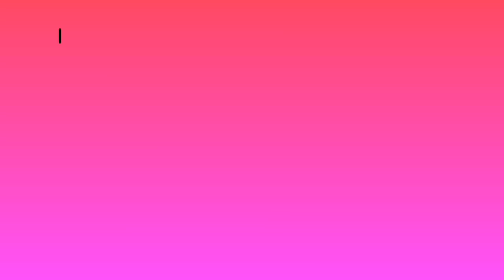COMO FAZER FLOR DE FITA/FITA N 5 22MM/ SANDRA MONTEIRO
Me segue no instagran @sandra_monnteiro

Materiais
Fita de cetim n 5, 6 pedaços de 10 cm e 6 pedaços de 6 cm
Isqueiro
cola quente
Tesoura
Fita métrica

Obrigada pelo carinho
Instagran  @sandra_monnteiro

🚨Canal amigo
➡Elessandra Monteiro Lelê baby

Obrigada e até o próximo video.